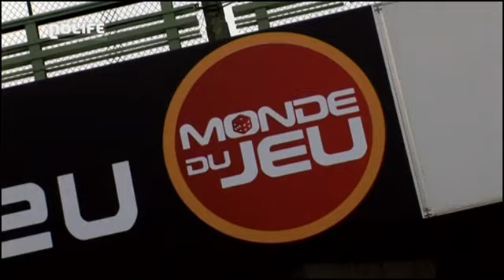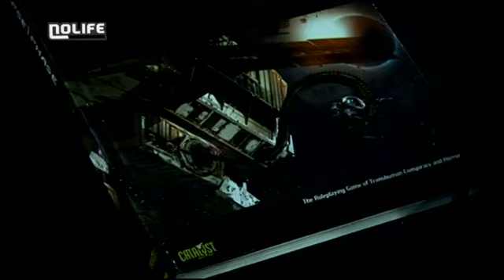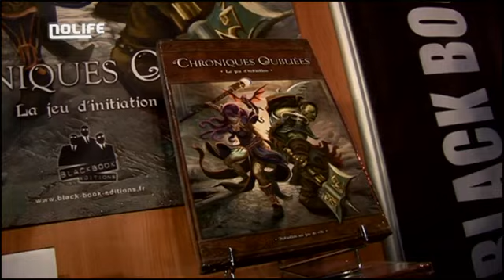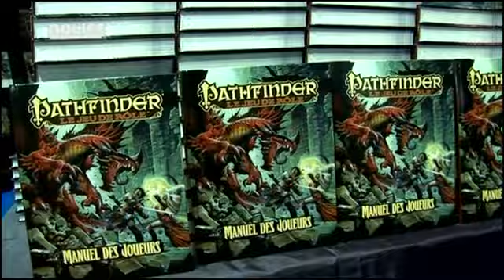#05 Monde du jeu (1) Double Face noco Nolife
#05 Monde du jeu (1)